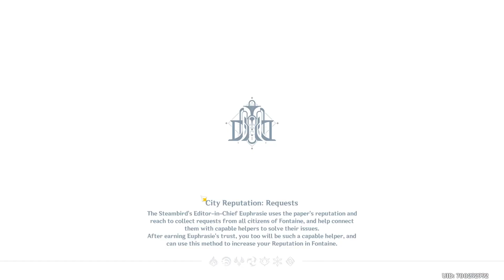Blossoming Trial | Misty Dungeon: Realm of Water | 4.2 Event [ Genshin Impact ]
Challenge IV: Blossoming Trial. We get to use Furina!